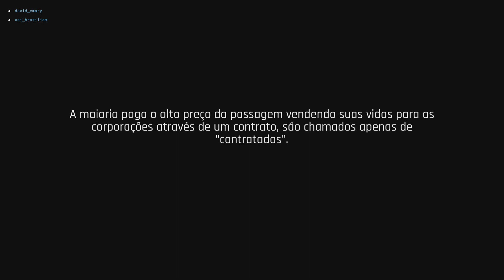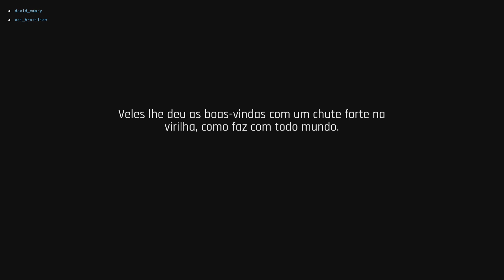Gameplay part 1 The Ascent